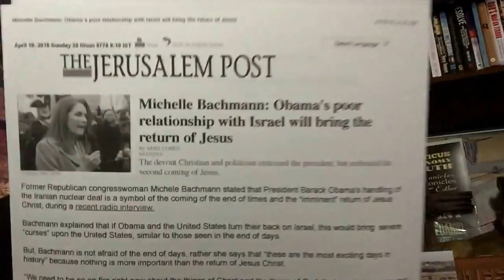Bachmann: "Curses Coming Upon America"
Former Congresswoman Michele Bachmann says "President Obama's Iran Nuke Deal" will bring curses upon America also also